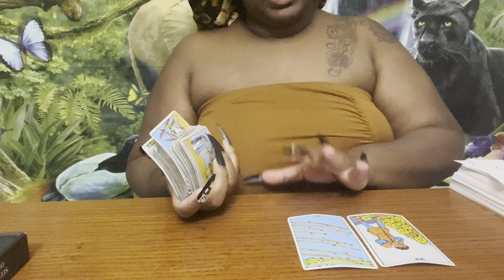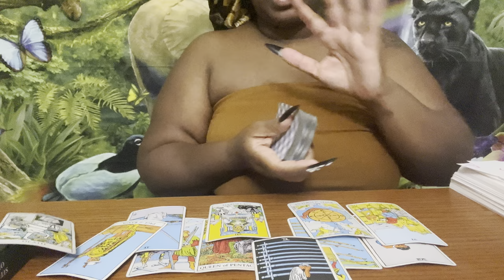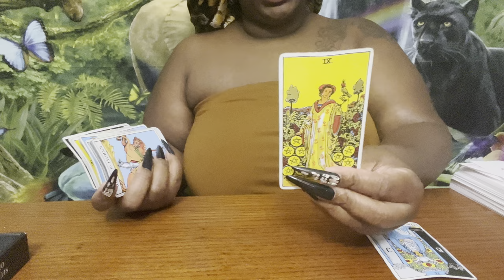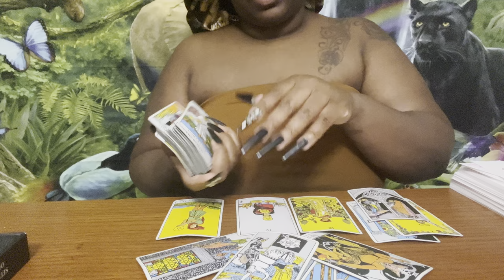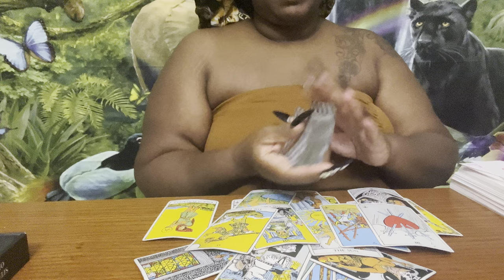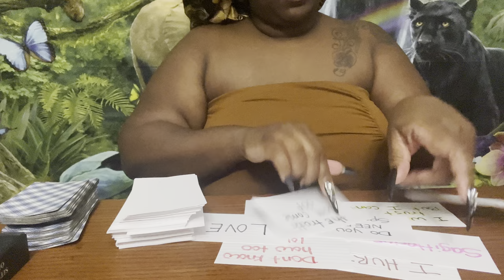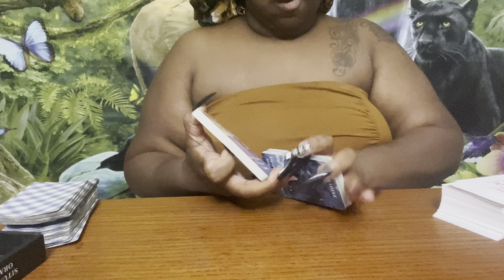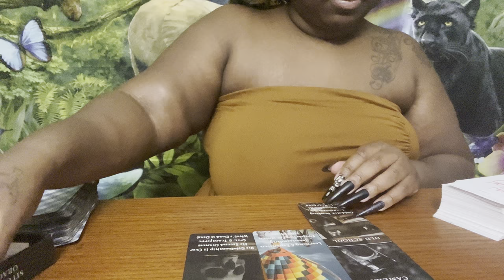Pisces 💔You’re Dealing With A Narcissist 🚫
WELCOME NEW VIEWERS & WELCOME BACK RETURNING SUBS AKA FAMILY.

ON THIS CHANNEL WE DON’T ALLOW ANY NEGATIVITY.

🗣️ How To Book Readings 🗣️

Or
2.
Or
3. Purchase Readings / Products on Etsy

⚠️Any payments sent WITHOUT confirmation of a purchased reading/ product will be considered a donation.

🙌 If you’d like to purchase intuitive decks